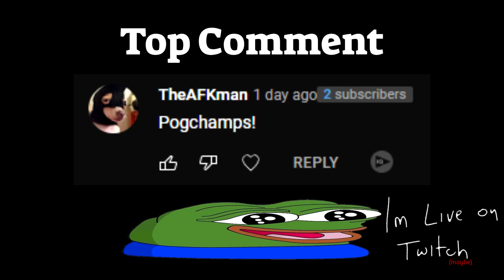another double nuke video where i talk about bad business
i love bad business
i also love having covid
currently feel like death while uploading this
sooooo 1 like = something